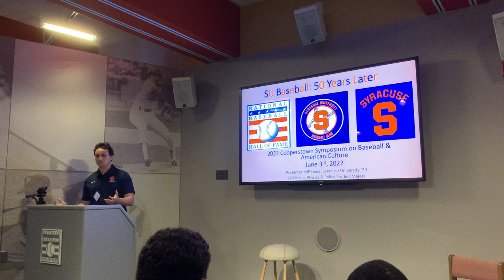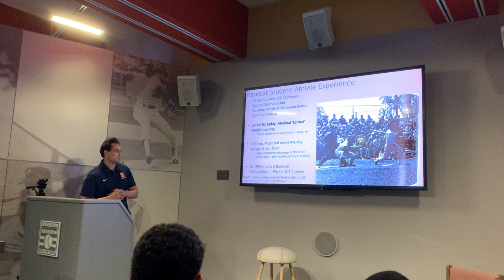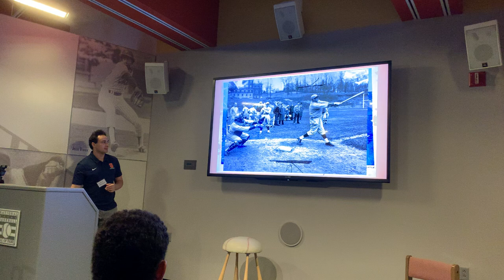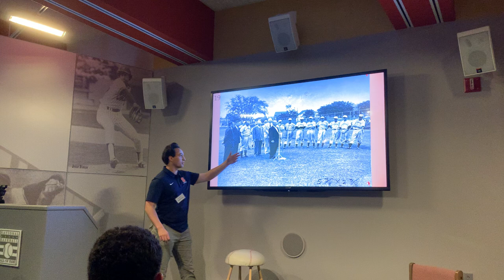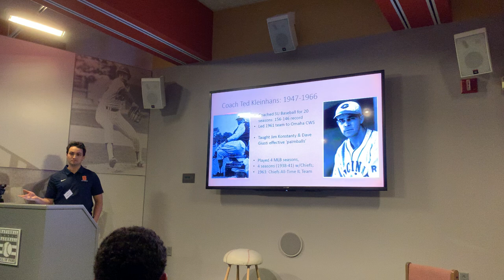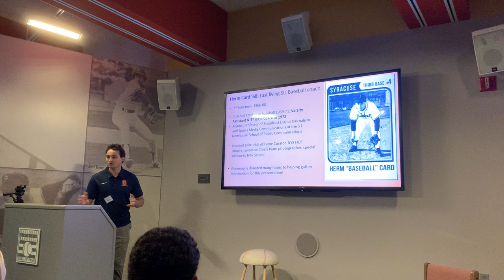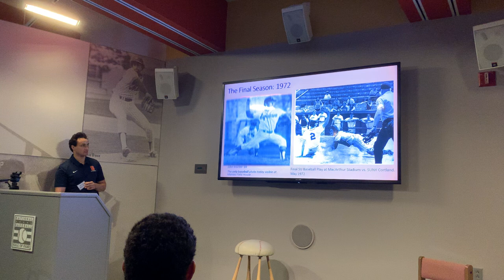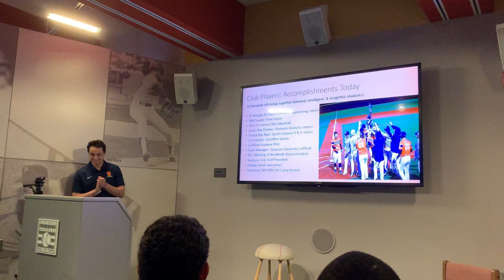Syracuse University Baseball History 50 Years Later: MP Geiss 6.3.22 Talk @ Baseball HOF Symposium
MP Geiss presenting ‘Why Syracuse University Baseball Matters: Revisiting a Storied Programs’ History 50 Years Later’ at the National Baseball Hall of Fame’s Symposium on Baseball and American culture June 3rd, 2022.

Syracuse University Baseball has a rich history: Founded in 1873, SU was nationally competitive under managers Lew Carr, Ted Kleinhans, & Andy Mogish: they finished 3rd at the 1961 College World Series, had the 2nd best collegiate record in 1915, led the NCAA in runs per game in 1968, & finished with an all-time record .500. Impressively, SU Baseball produced high-quality pro talent. 26 former Orangemen became MLB players, including 1950 NL MVP Jim Konstanty ’39, 1961 All-American & 1973 NL All-Star Dave Giusti, & Billy Connors ’61, the NY Yankees pitching coach for their 1999 & 2000 World Series.

Unfortunately, while there has been no varsity program for 50 years, Orange Baseball has lived on since 1979 through SU’s Club Baseball team (learn more on Twitter @SUClubBaseball) 2-Time Western Division Champions of the Colonial Club Baseball Association.